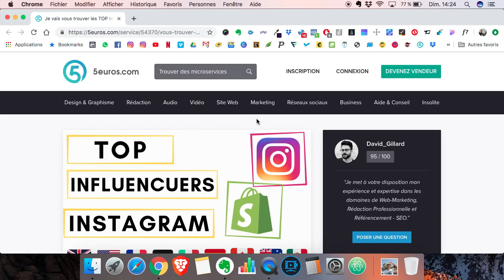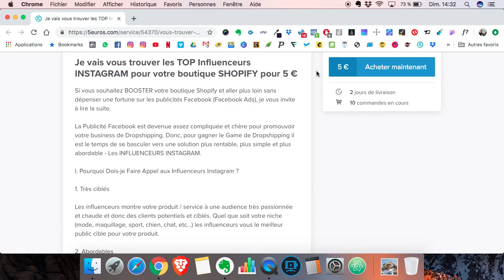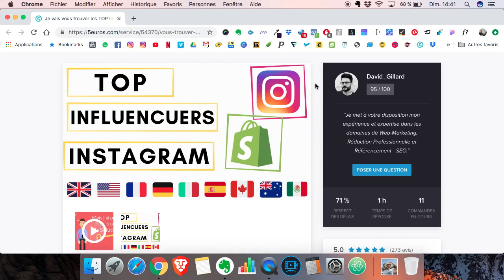🖥 LES 13 SECRETS POUR FAIRE DES VENTES SUR 5EUROS.COM